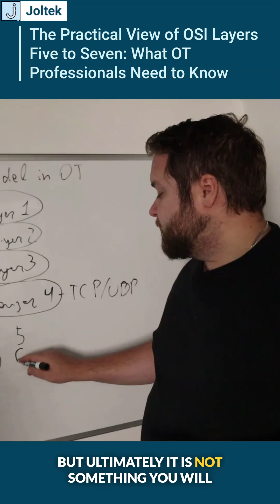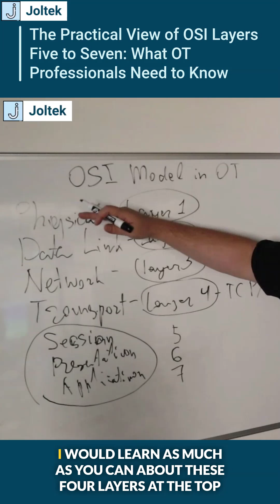Understanding OSI Layers Five to Seven for OT Professionals and Industrial Network Troubleshooting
In this video we explore the practical meaning of OSI layers five to seven within the context of real industrial automation environments and explain why OT professionals should understand these layers even though they rarely configure them directly. After covering the physical, data link, network, and transport layers in previous videos, this lesson focuses on the behavior of sessions, presentation logic, and application level structures and how they influence communication between PLCs, HMIs, IPCs, sensors, and every other device that exchanges information on the plant floor. We begin by revisiting the difference between connection oriented protocols that rely on confirmation and handshake mechanisms and connectionless protocols that simply send data as fast as possible. This understanding sets the stage for seeing why the upper OSI layers often remain abstracted by the software running on your industrial hardware. As we move through the session layer, presentation layer, and application layer we highlight what each one is responsible for, how they package information, how they define structure, and why these details matter when troubleshooting communication, analyzing packet captures, or working with technical support teams. Even though OT professionals rarely modify these layers directly, the video explains how tools like Wireshark reveal what is happening inside headers, payloads, and packet structures and how understanding these concepts improves your ability to diagnose unusual issues. By grounding the entire discussion in manufacturing reality, the video reinforces a key point that much of the complexity at the top of the OSI model is intentionally hidden from you by device software. Instead of memorizing theoretical definitions, you learn how to build working knowledge that helps you communicate accurately during escalations, analyze network behavior more confidently, and better understand how your SCADA, MES, and application level tools interact with the underlying communication protocols. If you want to go deeper into how these concepts influence digital transformation and reliable system design, consider reading related Joltek articles such as the Industrial Cybersecurity overview
 which expand on how application level behavior influences data flow across SCADA, MES, and enterprise systems. This video continues to build your understanding of the OSI model so you can confidently apply it to real plant floor challenges and become more effective when troubleshooting, collaborating with IT teams, or supporting complex industrial automation systems.

⭐ Timestamps

00:00 Introduction to OSI layers five to seven
01:12 Understanding handshake communication and packet delivery
02:48 When connectionless communication is used in OT
04:01 Why the session, presentation, and application layers are grouped
05:26 How software abstracts complex packet handling
07:02 When Wireshark becomes valuable for deeper inspection
08:44 Why OT professionals rarely configure these upper layers directly
10:12 How to apply OSI knowledge during troubleshooting